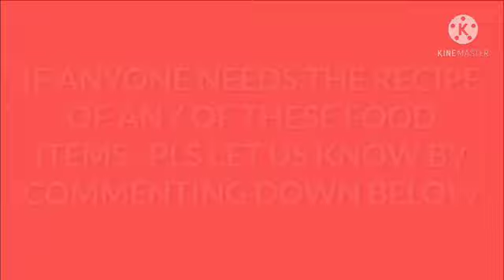EASY IFTAR ITEMS TO MAKE AT HOME | MINI HELPFUL WORLD FROM DUBAI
ASSALAMUALAIKUM EVERYONE..

THIS IS EASY IFTAR ITEMS TO MAKE AT HOME | MINI HELPFUL WORLD FROM DUBAI

KEEP IN TOUCH WITH US BY HITTING THE BELL ICON🔔

STAY HOME 🏡❤️
STAY SAFE ❤️

[4/20, 17:05] MD YOUSUF
[4/20, 19:57] MD YOUSUF: Woolen craft
School project
POM pom making
Gardening
Flags of the world
Dubai 1960 to 2020
Arbi naat
[4/20, 21:52] MD YOUSUF
Ci emawala
[4/20, 21:53] MD YOUSUF
নজরুল সঙ্গীত
POM pom chick
Arabic naat
Preposition of movement